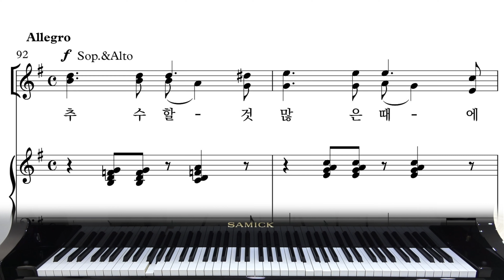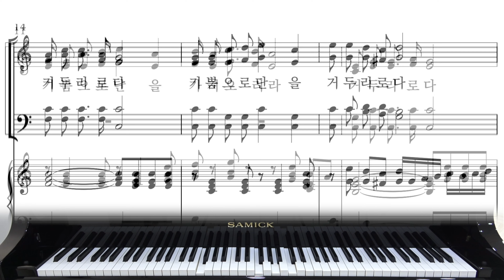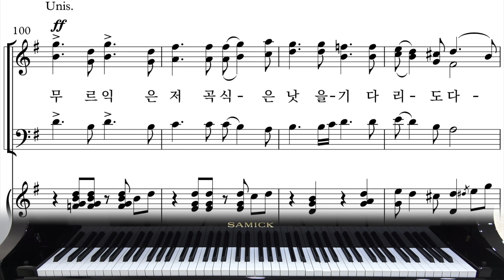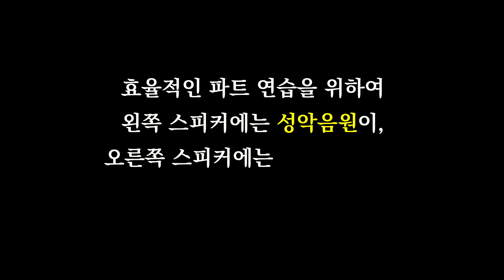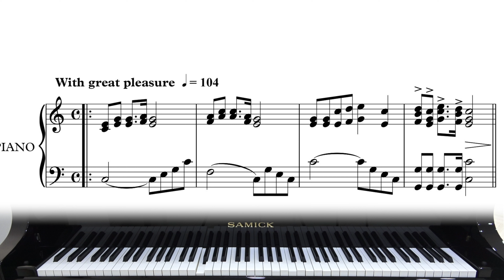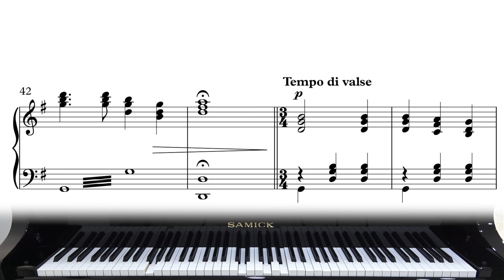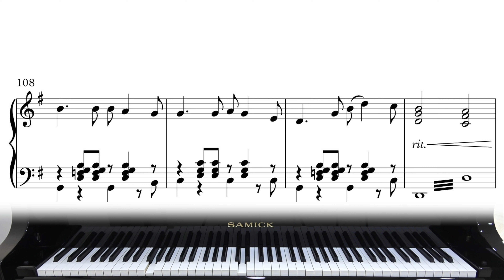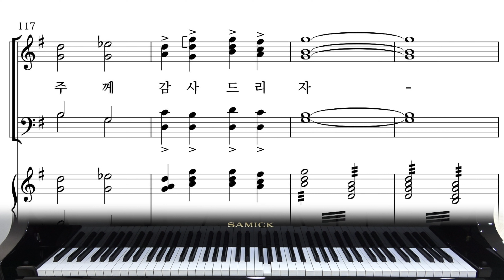(추수감사찬양)[와이즈성가9집 "넉넉히 이기느니라"] 16. 추수감사찬송_이어보기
00:00 - 합창
05:26 - 소프라노
10:53 - 알토
16:19 - 테너
21:46 - 베이스
27:12 - MR

* 악보구입 공식홈페이지)
* 피스악보구입 (힘코리아 공식홈페이지)

1. 온라인 자동반주시스템&자동반주피아노 콘텐츠 지원
2. 교회오케스트라 만들기 지원사업
3. 정상급 성악가가 직접 녹음한 파트별 음원 제공